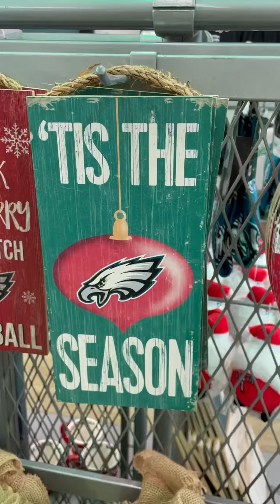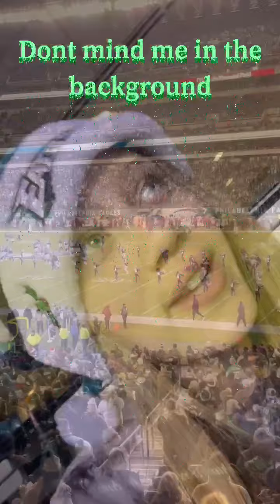MY FIRST EAGLES GAME! 🤍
Hey guys! I will be doing a “what I got for Christmas haul” soon!!! I hope you enjoyyy!